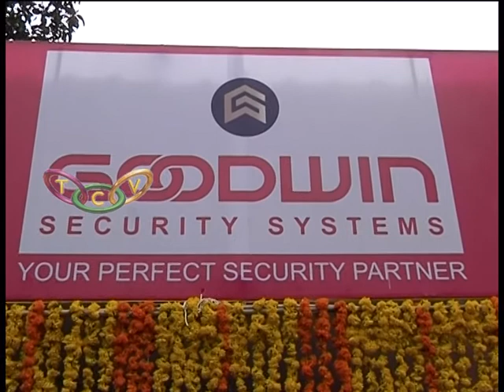Goodwin Security Systems At Pooram Expo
ബിസിനസ് രംഗത്തെ പ്രമുഖരായ ഗുഡ്‌വിന്‍ ഗ്രൂപ്പ് സംരംഭമായ ഗുഡ്‌വിന്‍ സെക്യൂരിറ്റി സിസ്റ്റംസിന്റെ പവലിയന്‍ തൃശൂര്‍ പൂരം പ്രദര്‍ശന നഗരിയില്‍ ആരംഭിച്ചു.